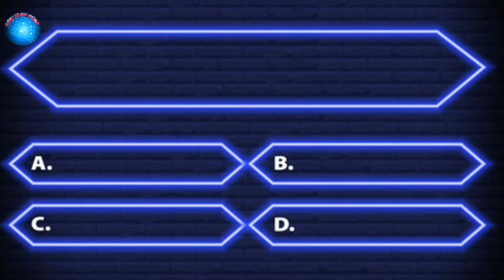👉GK QUIZ ODIA || ODIA DHAGA DHAMALI || IAS QUIZ ODIA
👉 IAS GK QUIZ || ODIA DHAGA DHAMALI 🤔 || Gk QUESTIONS ||‎@educationmind
ଯାହା ଫଳରେ ଆପଣଙ୍କ ପାଖକୁ ସର୍ବପ୍ରଥମେ ଭିଡିଓ ପହଞ୍ଚି ପାରିବ। ଏବଂ ନିଜ ସାଙ୍ଗ ମାନଙ୍କୁ share କରନ୍ତୁ। ଯାହା ଫଳରେ ଆପଣଙ୍କ ସାଙ୍ଗମାନେ ମଧ୍ୟ ଜାଣିପାରିବେ।

educational video
odia gk
odia gk quiz and answer
video
gk quiz
gk video
gk question
gk question odia
gk quiz odia
gk video odia
odia class
gk dhaga dhamali
ghaga dhamali
gk quez odisha
gk QUESTIONS IAS
ias question
ias gk odia
oas question
oas question odia
oas quiz odia
education video
odisha education video
Khan sir
bandit tiching trick
mo odia gk
odisha class
odia class
odia general knowledge
odia generated
odia general information
odia gk download
rathyatra gk
Rath yatra gk odia
Ratha yatra gk quiz
Ratha yatra gk quiz odia
rathyatra gk question odia
rathayatra gk question
rathyatra gk video
rathayatra gk video odia
jagarnnath gk
jagannath gk odia
jagarnnath gk quiz
jagarnnath gk quiz odia
jagarnnath gk question
jagannath gk question odia
Puri Jagannath temple gk
Puri Jagannath temple gk odia
puri jagarnnath temple gk question
purijagannath gk
purijagannath gk quiz
purijagannath gk question
purijagannath gk video